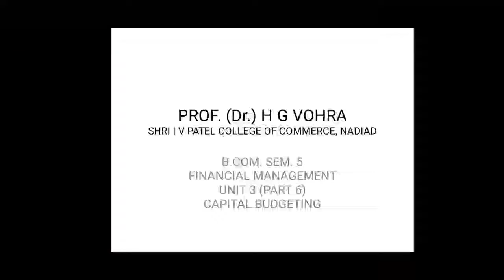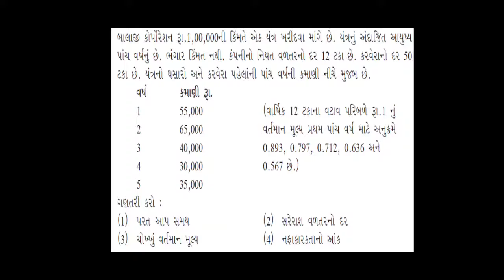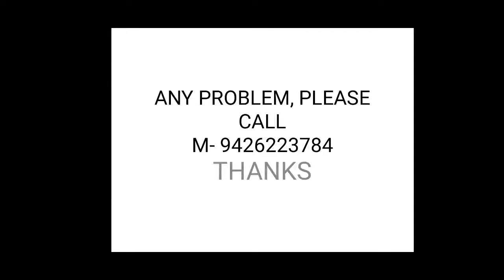BCOM 5 FM UNIT 3 CAP BUDGET (PART 6)